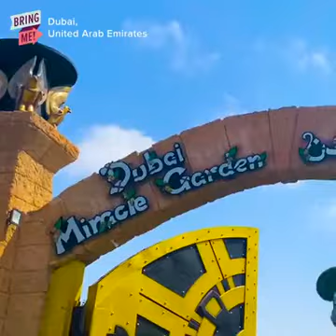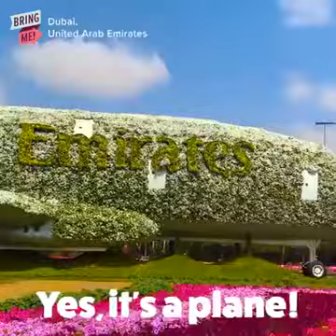dubi ka sebase pehmas gadran 😱